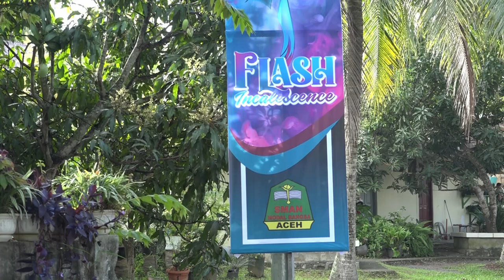Asisten I Sekda Aceh Buka FLASH INCALESCENE Mosa Tahun 2023